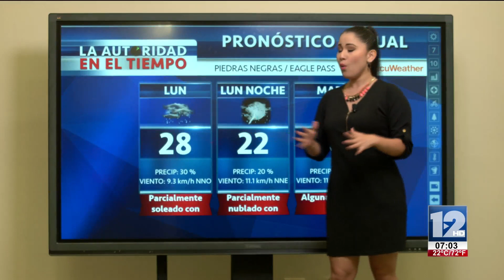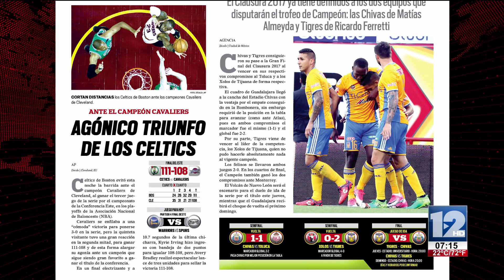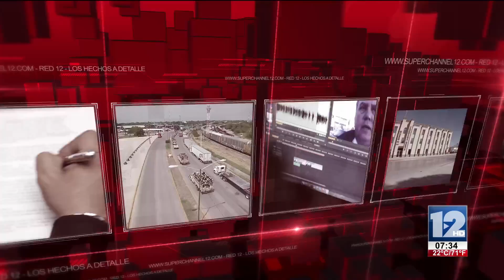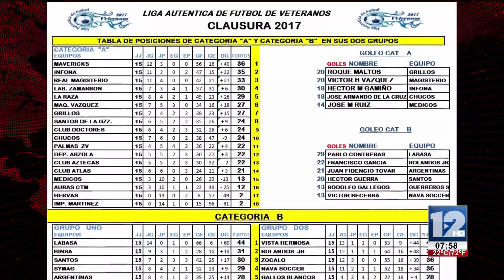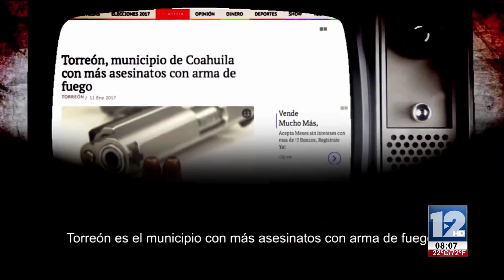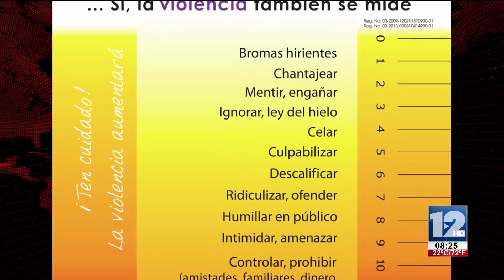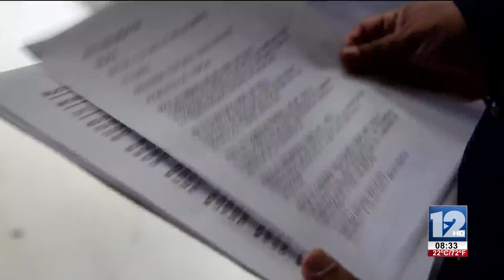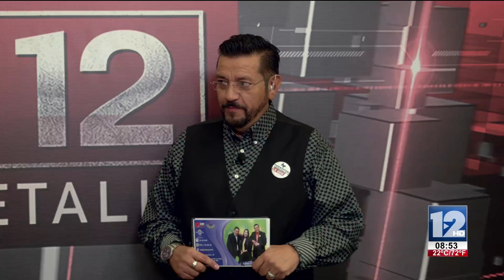RED 12 22 de Mayo 2017